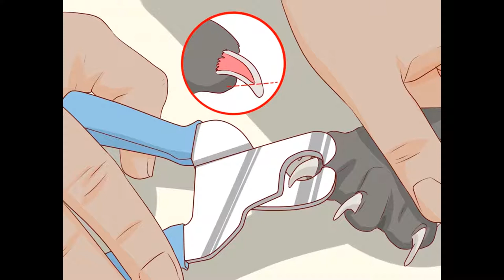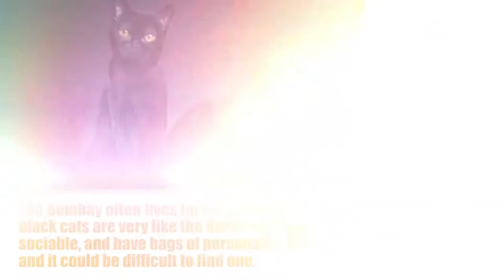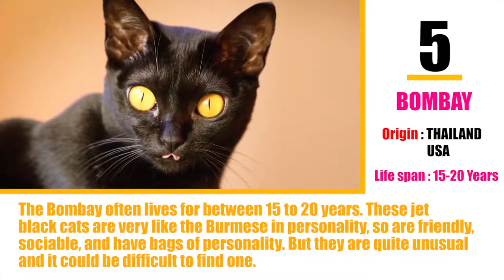CAT BREEDS (The Bombay) Identify Top 10 Longest Living Cats & Kittens info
The Bombay cat is a type of short-haired cat developed by breeding sable Burmese and black American Shorthair cats, to produce a cat of mostly Burmese type, but with a sleek, panther-like black coat. Bombay is the name given to black cats of the Asian group. The Bombay cat is also called the Black Mamba, and nicknamed the "mini-panther".
The breed was developed by Nikki Horner, a breeder from Louisville, Kentucky, who, starting in 1958, attempted to create a breed of cat that resembled a miniature black panther. The first attempt was a failure but the second, in 1965, was successful. The breed was officially recognized and registered by the Cat Fanciers' Association in 1970 and The International Cat Association in 1979.
The Bombay is a short-haired breed of domestic cat, closely related to the Burmese. Bombay cats are typically characterized as having an all-black coat, black soles, black nose and mouth, with copper or green eyes. The close-lying, sleek and glossy black coat is generally colored to the roots, with little or no paling.
The Bombay has a medium body build that is muscular. Their weight is usually 8 to 15 pounds (3.6 to 6.8 kg) with males typically being heavier than females.
A healthy Bombay can live approximately 15 to 20 years. They can have some sinus problems, stuffy noses and gingivitis. Their food intake should be controlled to avoid overfeeding.
Bombay cats are highly social and brave; they tend to be attached to their families and crave attention, and for this reason, cats of this breed are highly suitable for children. Most Bombay cats are not independent, however many older Bombays are more independent when compared with younger cats. They seek attention from their owners and people around them often and dislike being left alone for extended periods of time.  Although they like to be around people generally, Bombay cats also tend to have a certain person whom they pay special attention to in their lives. Overall, the Bombay breed is intelligent, playful, and attention-seeking. The Bombay's muscular medium-sized body can be deceiving, as they often weigh slightly more than they might appear to. They don't shed as much as other breeds and require very little grooming. They tend to get along well with other cats, as they have an established pecking order in the household. They have a loud distinctive purr. Bombay cats are known to be vocal and they cry and meow more than other cats.